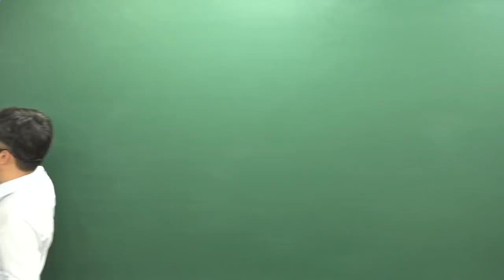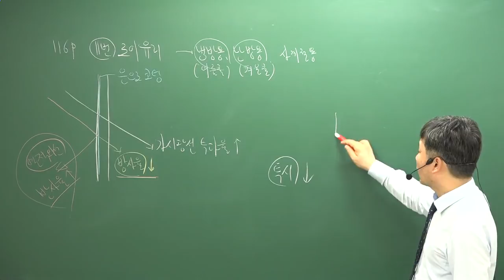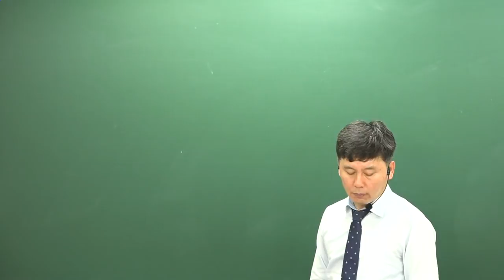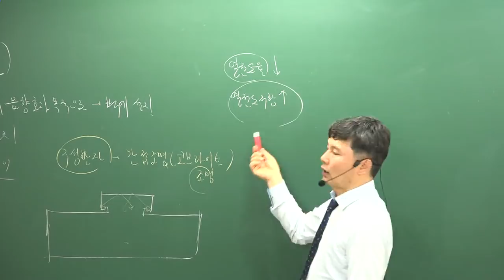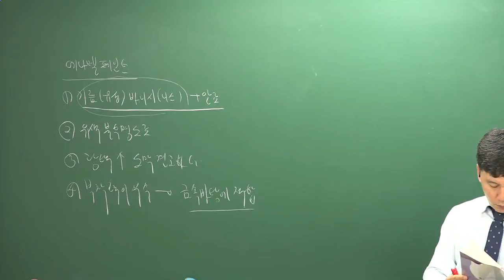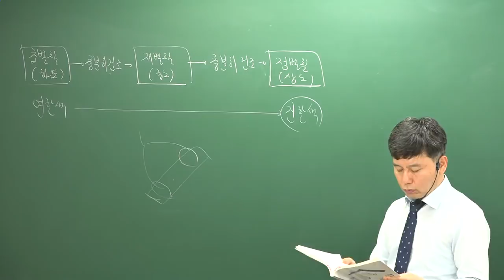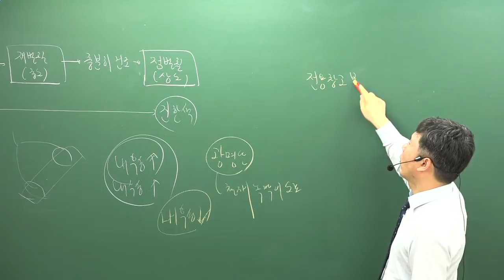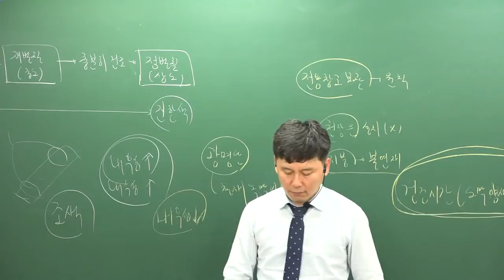[주전무] 2019년 주택관리사 시설개론 문제풀이 4-12